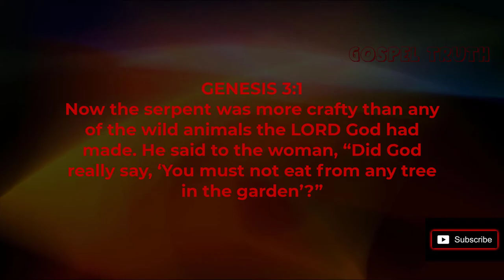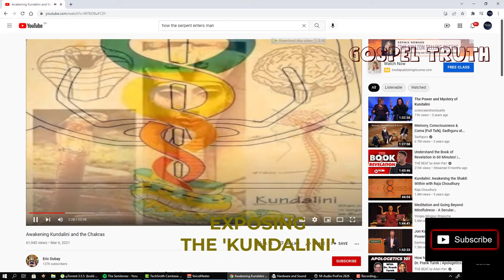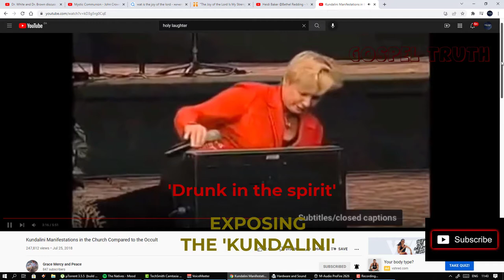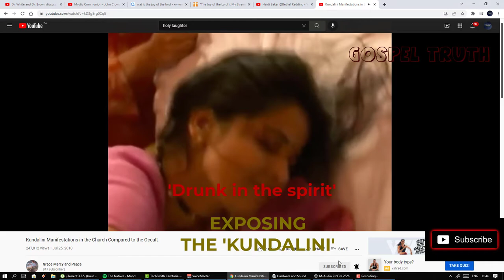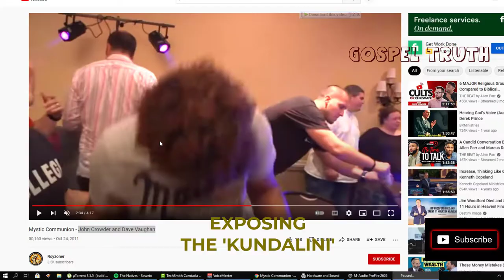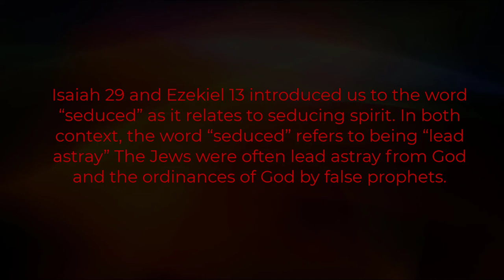The False Holy Spirit (Part 1)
False Holy Spirit, Kundalini, Holy laughter, and the deception of the Serpent.